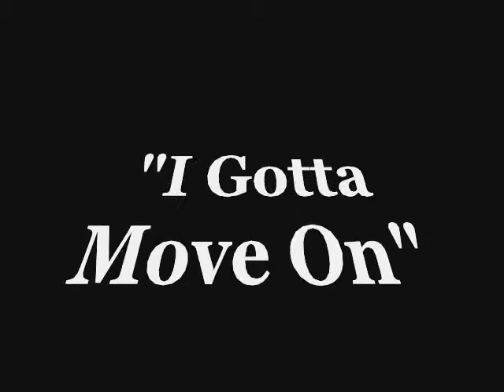I Gotta Move On- Batiste feat. Jessica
New Single by Batiste feat. Jessica.  Song speaks to the issue of domestic violence and those who are victims of it.  Written & Composed by Lionel Batiste Jr., Produced by Lyndon "Maestro" Batiste.    DaMil Records Inc. Also view, Fisher of Men, In My Name, U, by Batiste from the debut album "Love Is Your Greatest Gift."